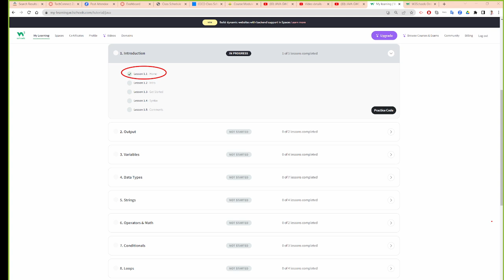Java Self- Learn Website - W3School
a third-party self-learned website for introduction of Java programming